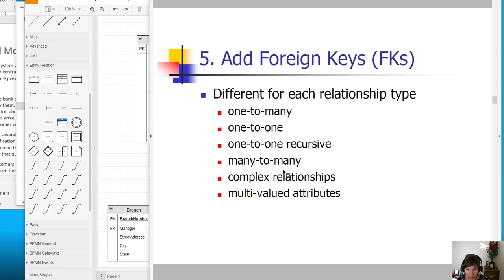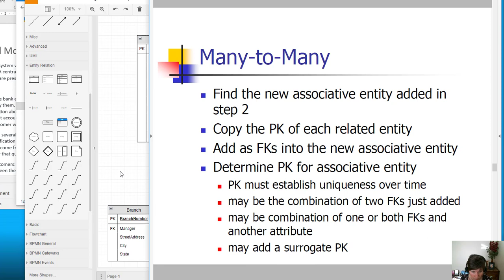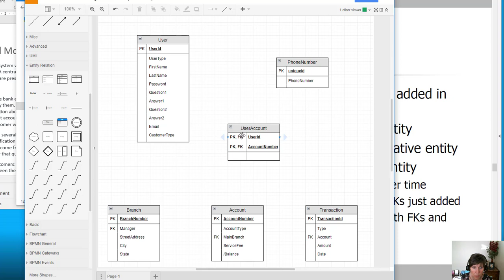Logical Database Design Step 5c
Step 5 in the Logical Database Design process:
5. Add Foreign Keys (FKs)
This section demonstrates adding foreign keys for the many-to-many
relationships.